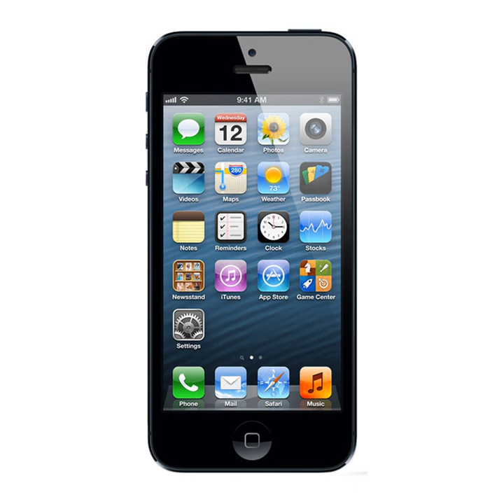Reporter Milan-Težava z applom in kartico